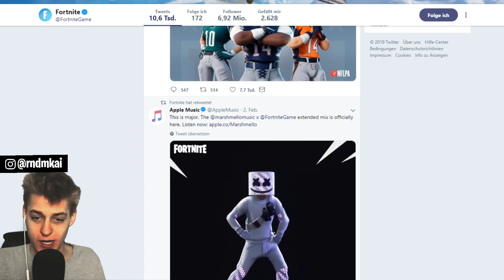FLASCHENRAKETEN kommen MORGEN | Fortnite Nintendo Switch Deutsch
Let's Play Fortnite Battle Royale for Nintendo Switch [ German / Deutsch | 1080P HD | 60 FPS ] Part 186: FLASCHENRAKETEN kommen MORGEN

Super Meat Boy im Epic Games Store über meinen Link runterladen
→ Avermedia LiveGamerExtreme*
Fortnite Nintendo Switch Bundle "Bundle Royale" kaufen*
Deep Freeze Bundle Switch kaufen*
Deep Freeze Bundle PS4 kaufen*

Spiel: Fortnite Battle Royale
Konsole: Nintendo Switch
Entwickler: Epic Games
Publisher: Epic Games
Erscheinungsjahr: 2017